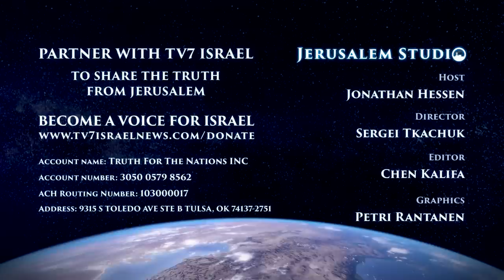Special with Former IAEA Deputy Director General Olli Heinonen - Jerusalem Studio 435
Shalom and welcome to a special addition of TV7’s Jerusalem Studio, this time from Tel Aviv, were we will discuss the Islamic Republic of Iran and its nuclear ambitions as well as the international scrutiny directed at it.

Panel:
- Jonathan Hessen, host.
- Olli Heinonen, Former Deputy General IAEA.